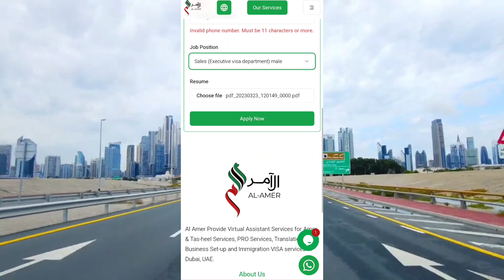Dubai Jobs For Freshers | 10 Pass Jobs In Dubai Direct Apply 2024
Dubai Jobs For Freshers sales executive direct apply